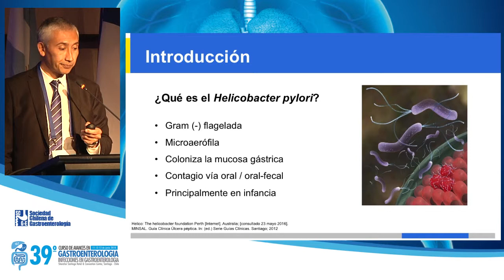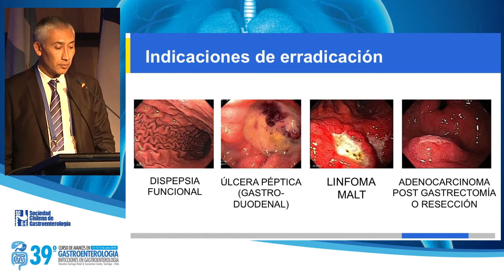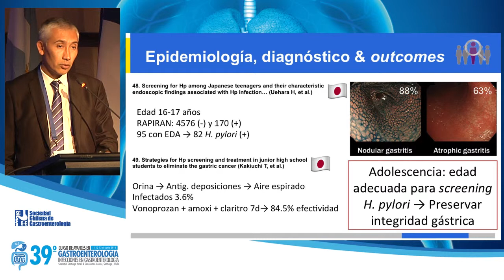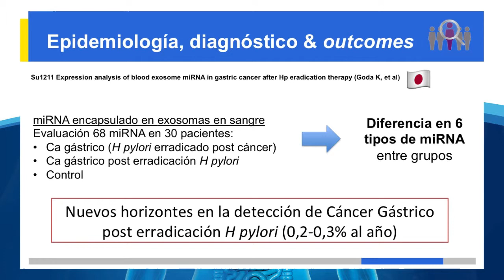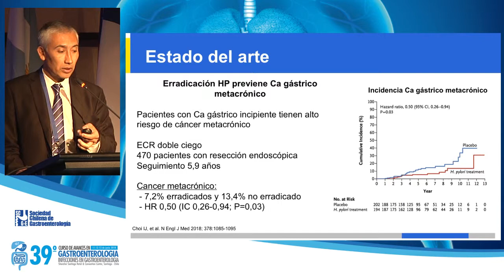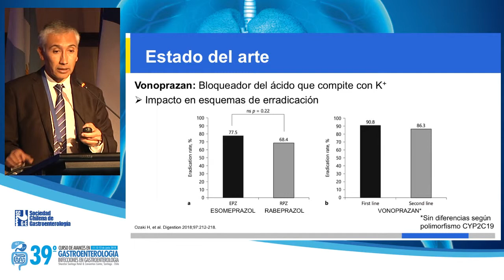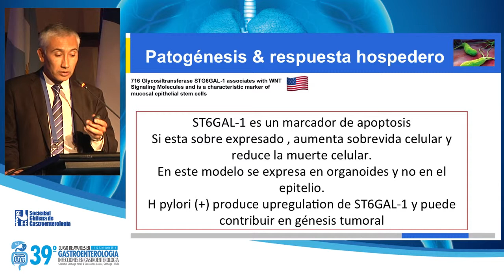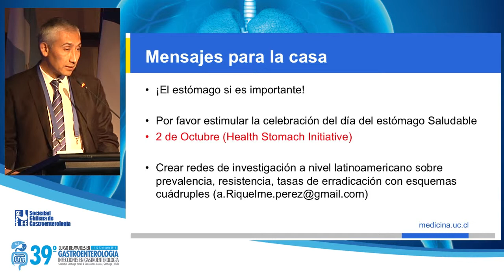1- Dr. Arnoldo Riquelme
Update de Helicobacter Pylori.